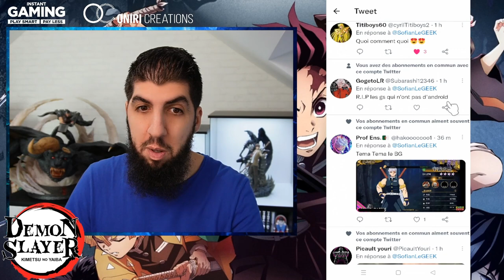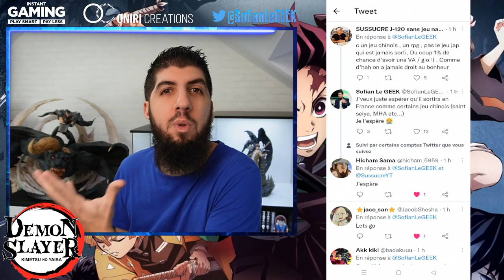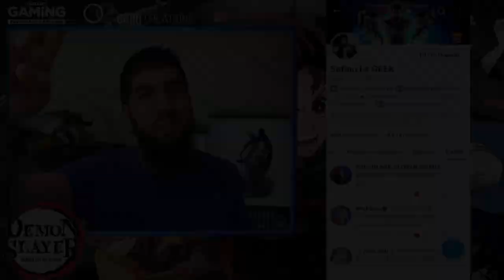DEMON SLAYER sur MOBILE est DISPO en Bêta !!!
Le Nouveau Jeu DemonSlayer sur Mobile Android est disponible en bêta !!!